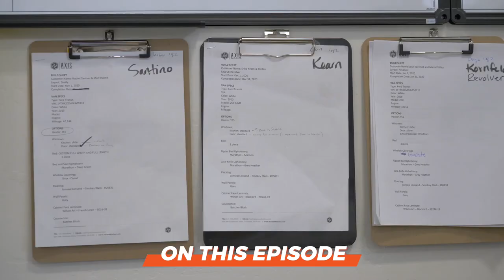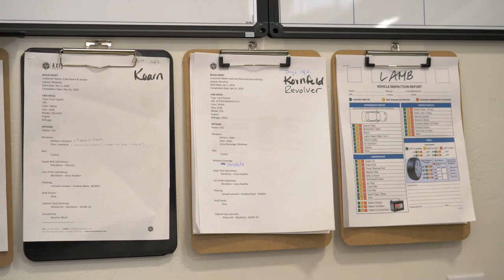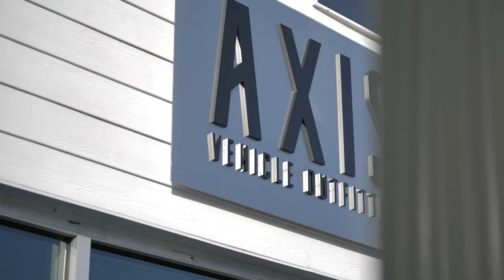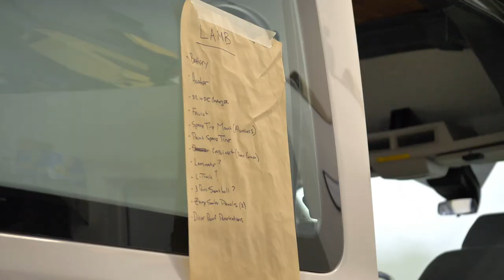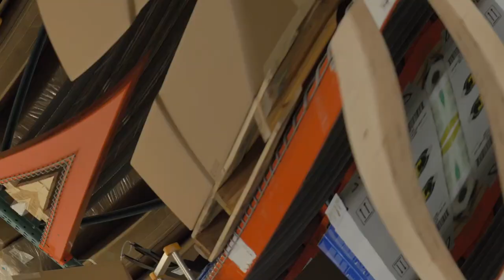Van Conversion Creates a $65,000/Month Business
Have you ever done a DIY van conversion? Why not make a business of it?

Gretchen Bayless and Taylor Hood started doing van conversion to build out the fleet for their rental company, Roamerica. They saw a market need for high-quality camper van build services and started Axis Vehicles in 2020 to meet it.

Even though they’re a young company, they’re already seeing impressive growth and are on pace to complete 25-30 camper van builds in 2021—a 300% increase over the 8 they did in 2020.

In this interview, we’ll get Gretchen and Taylor’s advice for starting a camper van conversion business, complete with a van tour so you can see just what they do.

A major factor in their fast growth has been their ability to build a loyal customer following. We’ll find out how they get their name out to the public and what strategies have been most successful for them so far when it comes to attracting and keeping customers.

Successful camper van conversion means having the right tools for the job. We’ll learn what equipment is a must-have for a camper van conversion business and what kind of space you need to have to use it.

Growing a van build business also means hiring and training a solid team, so we’ll get some insights into how they find and hire employees to keep quality high while expanding revenue potential.

Resources:
- Start or Grow Your Business with UpFlip Academy
- Find Out More About Gretchen and Taylor's Van Conversion Business

Timestamps:
0:00 Intro
1:24 Why Did You Start Axis Vehicles?
2:41 Production Facility Tour
4:44 How Much Does It Cost To Build A Van?
7:02 The Process Of Building A Van
8:54 Monthly Expenses and Employees
10:04 A Look Inside Van Assembly
11:07 Profits and Expenses
12:11 How Long Does It Take To Build A Van
13:37 Marketing Strategies
15:10 Van Cost Breakdown
17:06 Additional Services
18:38 Partnerships
21:36 Outro